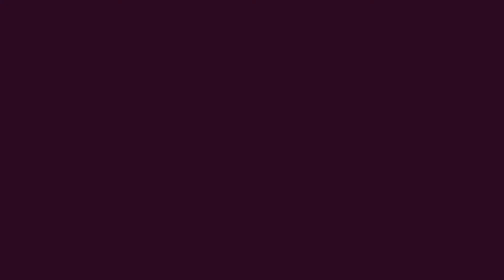Coctelería con vino: Tincho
Para todos los amigos que gustan de preparar algo diferente, un coctel con vino espumoso New age, de Argentina. Esto es Tincho, una manera sencilla de probar un vino blanco.